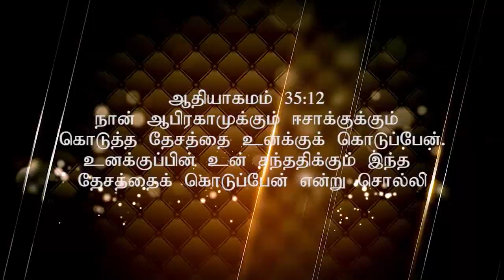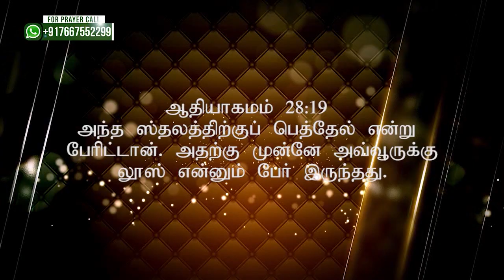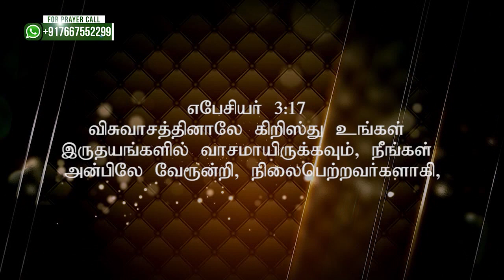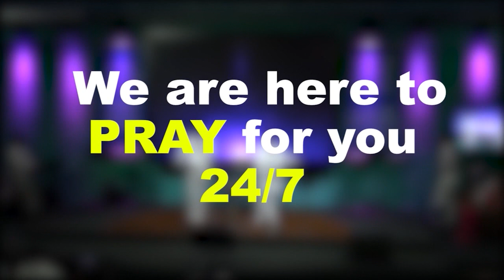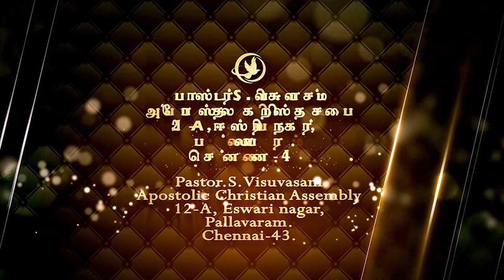PENIEL - பெனியேல்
Name :
S.Visuvasam
Bank :ICICI
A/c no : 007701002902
Branch :Pammal, Chennai.
IFSC Code : ICIC0002510 (used for RTGS and NEFT transactions)
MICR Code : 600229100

Contact Address
Pallavaram
Chennai - 600 043
Tamil Nadu
India